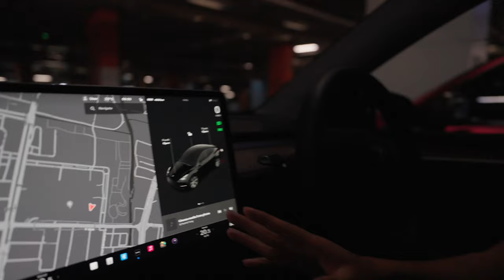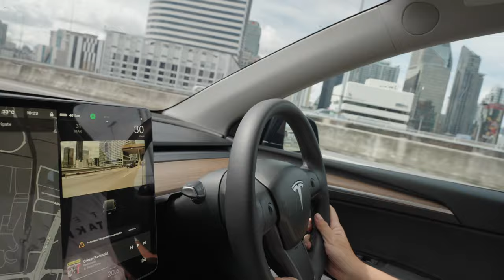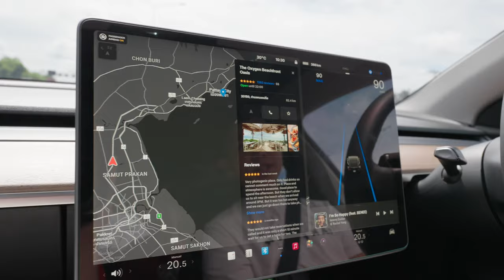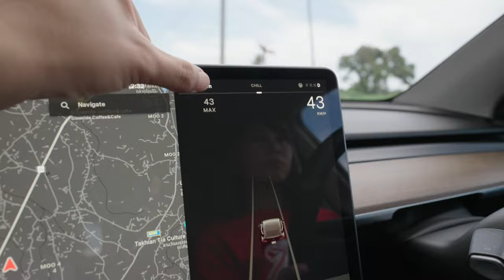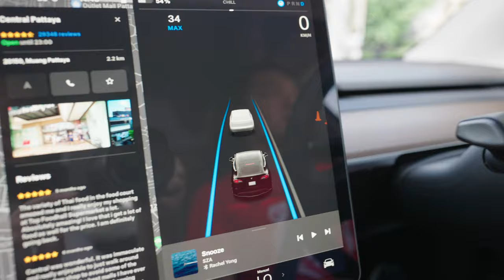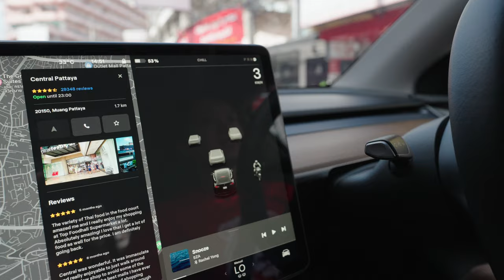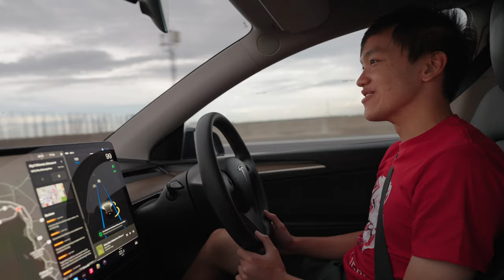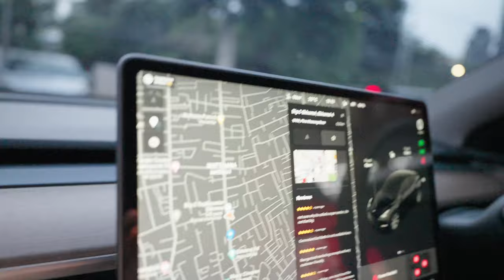Tesla Road Trip: Bangkok to Pattaya (300km on Model Y RWD with Autopilot)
Join us on a 300km road trip (round trip) from Bangkok to Pattaya on a 2023 Tesla Model Y RWD. Find out how well Autopilot works in Thailand, how we used the Tesla Supercharger network, and our final verdict driving a Model Y in Thailand for the 1st time.

Timestamps:
00:00 Starting our Road Trip from Bangkok (CentralWorld Supercharger)
04:33 Autopilot in Bangkok & Expressway
12:33 Visiting a Sheep Farm
13:49 Rachel's Model Y Driving Experience
21:40 Lunch at Oxygen Beachfront Oasis Pattaya
21:57 Cybersling Bag
23:18 Driving in Pattaya City
28:04 Central Pattaya Supercharger Station
33:04 Regan's Model Y Driving Experience
35:44 Review of Tesla Model Y Road Trip Experience (300km)
39:37 Bonus - Can Rachel Fit Inside Model Y Frunk?

Credits:
Thanks to Rachel for filming this video!
Thanks to Regan & Rachel for being great co-pilots!